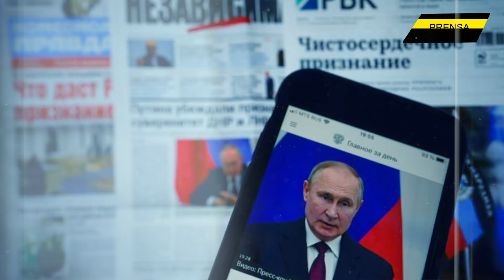Gringos no creen en las armas nucleares de Rusia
¡Occidente está buscando lo que no se le ha perdido! Al entrometerse en territorios y decisiones ajenos, las potencias occidentales han empujado los límites de una confrontación que ya no se mide solo en batallas, sino en las tensiones estratégicas de un conflicto sin retorno.

Director General: Juan José del Castillo - El Jota
Jefe de Prensa: Enzo Anchante REV100001JP01
Jefe de Redacción: Mirelvis Gutiérrez REV10001JR
Redactor: Gerardo Rondón

Org
REF16JR2
L01
E01
dic2024PA

Info0
Pr1
RA2021
Loc1
Edt1